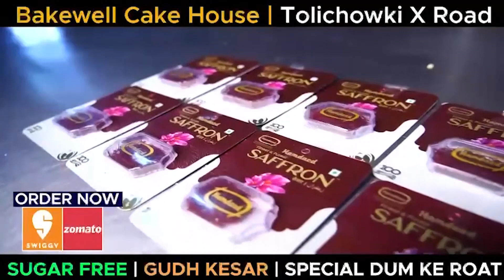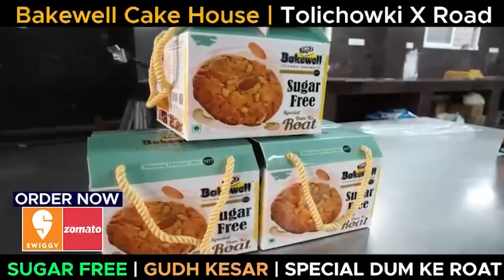Vehicles Checking In Asif Nagar Police Station Limits.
Vehicles Checking In Asif Nagar Police Station Limits.  @EVERYTIMESNEWS

FOR DETAILS
CALL EVERY TIMES NEWS EDITOR-IN-CHIEF, MOHAMMED OMER FAROOQUI
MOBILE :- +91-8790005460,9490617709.